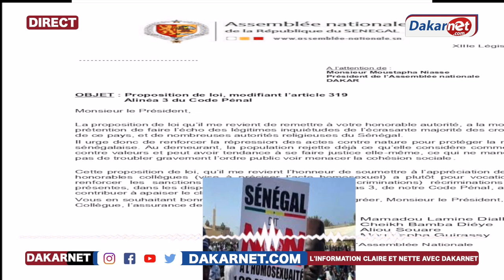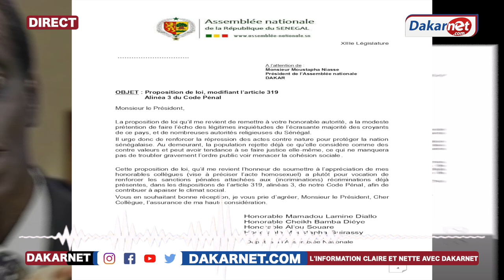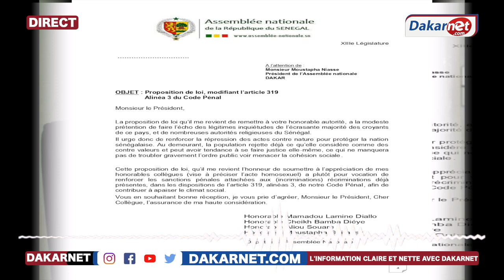Rejet de criminalisation de l'homosexualité : Mame Makhtar Gueye assène la décision des députés...